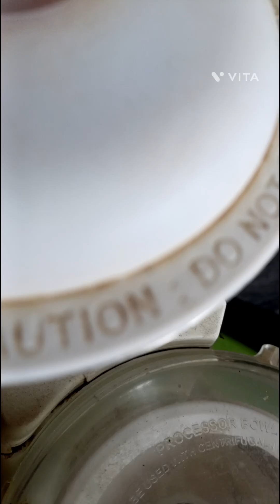moong dal chawal ka healthy nashta 🤤🤤recipe followforfollowback daal chawal cheela